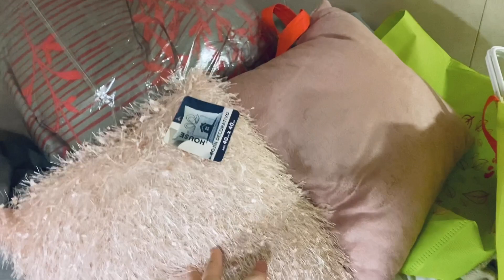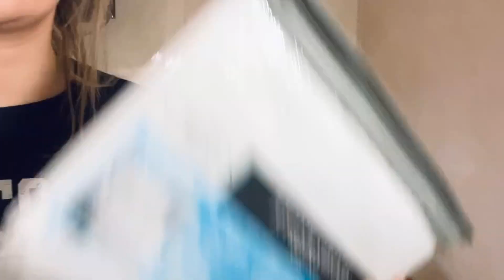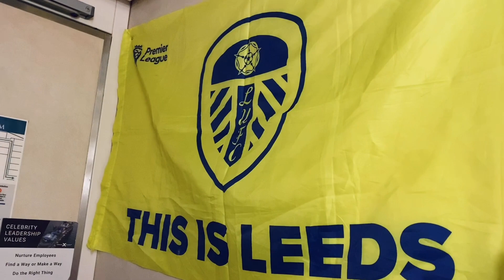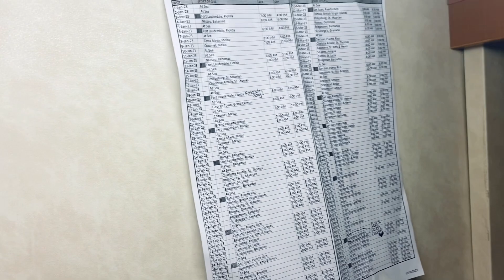DECORATE MY CREW CABIN WITH ME! // cruise ship musician ✨ Celebrity Millenium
Hello! My name is Bryony Drake and I am a musician onboard the beautiful Celebrity Millenium Cruise Ship 🛳️
I love documenting my life onboard with these little videos so if you have anything you’d like to see then please let me know!